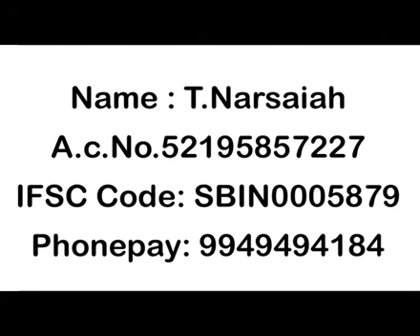ఇంద్రియ నష్టాన్ని,శీఘ్రపతనాన్ని శాశ్వతంగా తగ్గించే అద్భుత చిట్కా | sperm leak problem | suddakattu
Address

Dr.T.Vijay
RAMU CLINIC
OPP ANITHA HOSPITAL,
HUZURABAD ROAD,
PARAKALA
WARANGAL (DIST)
PIN.506164